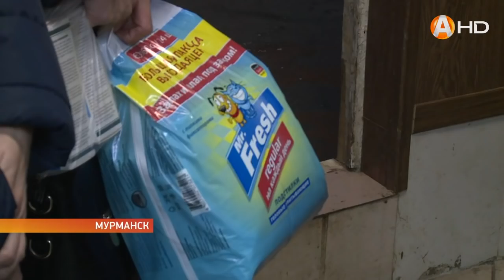Реабилитация у шпицев содержавшихся в 10 летнем заточении проходит тяжело HD720